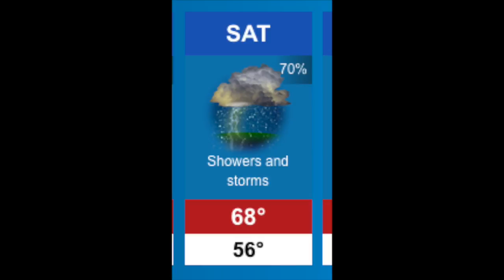Atlanta March for Social Justice (ASL)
Atlanta March for Social Justice and Women provides certified American Sign Language interpreters for Deaf and Hard of Hearing participants!